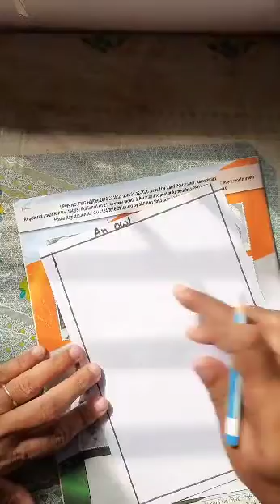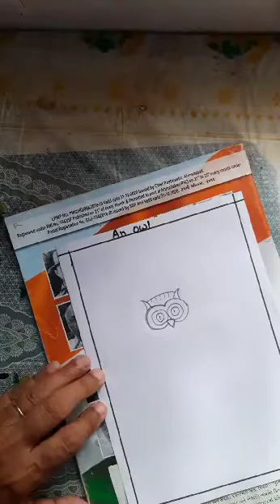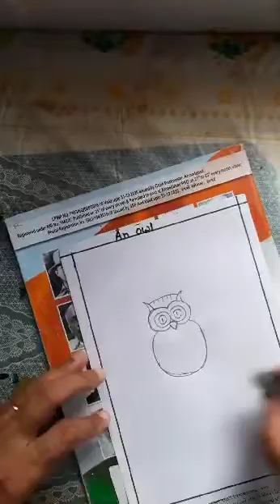Hemal Thaker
20 Sept 2020